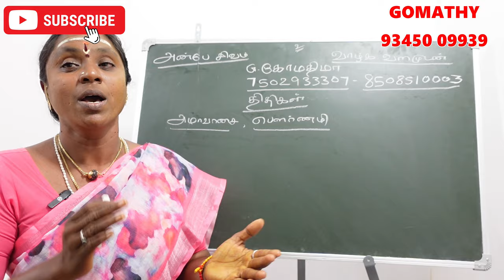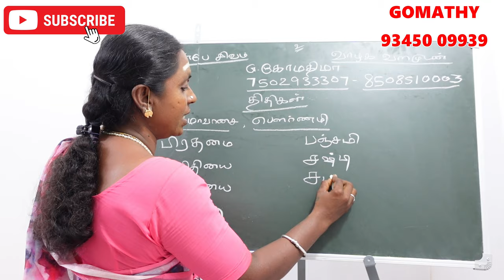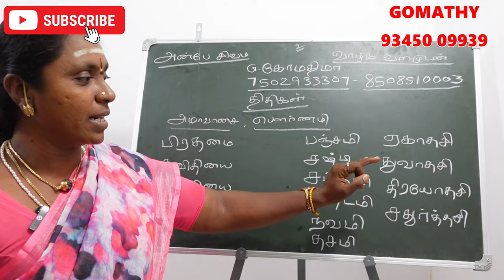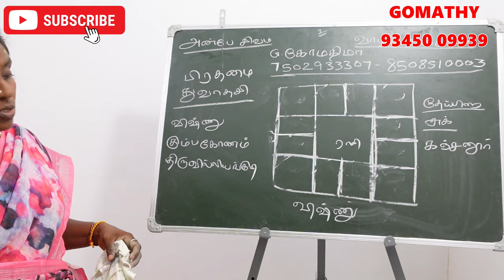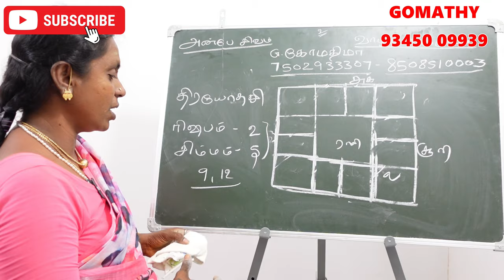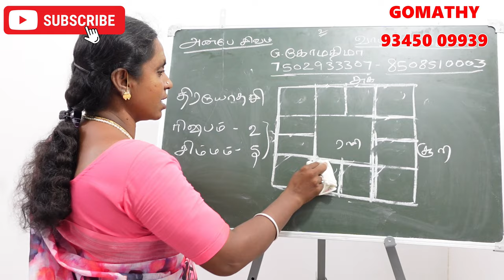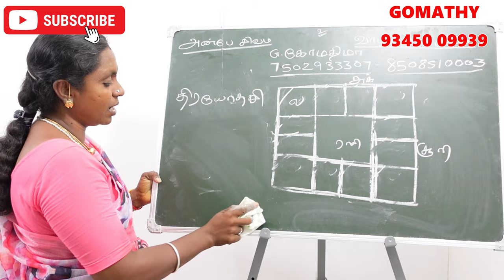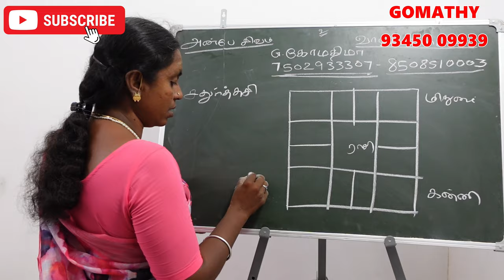துவாதசி திதியில் பிறந்தவர்களா நீங்கள் 12 லக்கின காரர்களுக்கான திதி ரகசியம் | thuvathasi thithi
12 lagnam palan in tamil - thithi soonyam .
12 லக்னக்காரர்களுக்கும் விதியை மாற்றும் திதியின் ரகசியம்

thuvathasi thithi in tamil - துவாதசி திதி
துவாதசி திதியில் பிறந்தவர்கள் -thuvathasi thithi tamil
thuvathasi thithi in tamil - துவாதசி திதி பலன்கள் பரிகாரங்கள்

1st Tithi -prathamai thithi
2nd Tithi – thithiyai thithi
3rd Tithi – Trithiyai thithi
4th Tithi -Chaturthi thithi palan
5th Tithi -Panchami tithi palngal
6th Tithi -Shasthi thithi
7th Tithi -Saptami thithi palan Tamil
8th Tithi -Ashtami thithi palan
9th Tithi -Navami thithi palangal
10th Tithi – Dashami - dasami tithi palangal
11th Tithi – Ekadasi thithi palan
12th Tithi -Dwadashi
13th Tithi -Thrayodashi.
14th Tithi – Chaturdashi
15th Tithi -Amavasya
16th Tithi -Poornima.